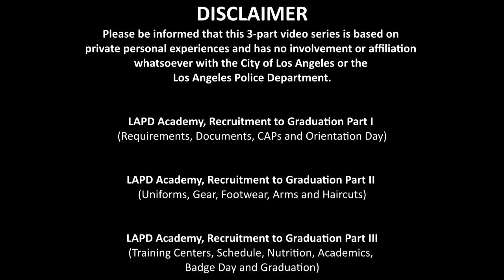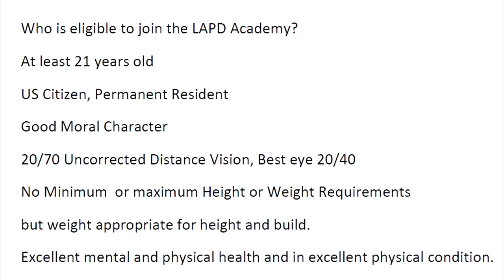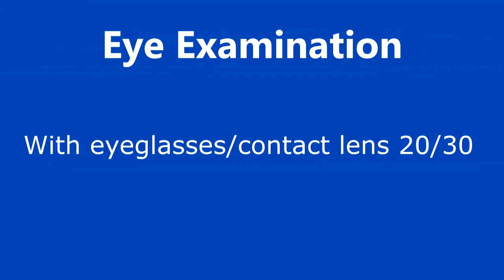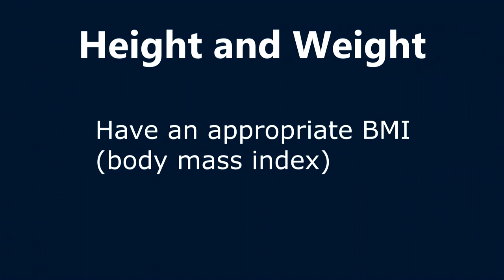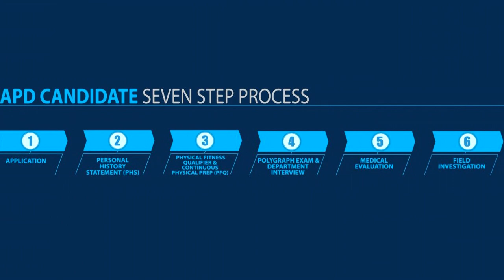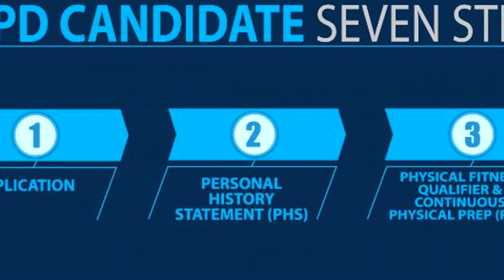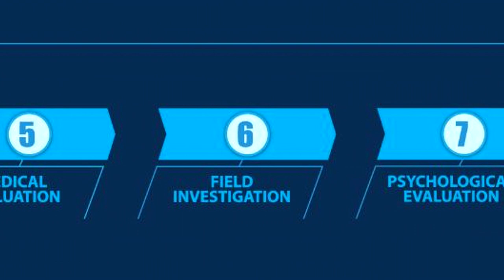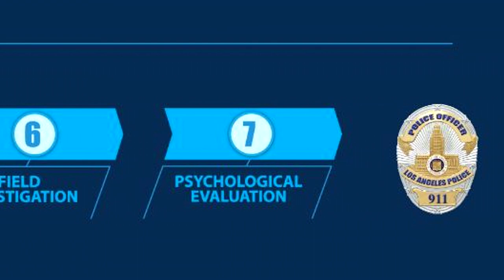LAPD Academy Part 1 of 3: ALL you need to know... Recruitment, Documents, CAPs & Orientation Day.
LAPD Academy  Part 1 of 3: ALL you need to know... Recruitment, Documents, CAPs & Orientation Day. My goal is to help potential Officer Recruits by sharing my personal experiences of 24 weeks in the academy so that they will know what to expect and be more prepared! There are no other videos in Youtube that would give you this much detail! Good luck and God Bless!